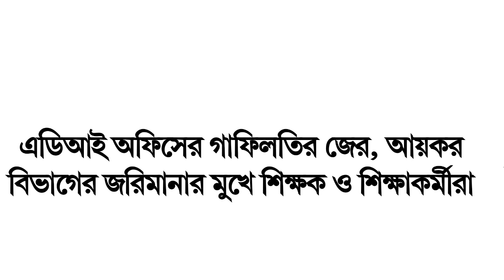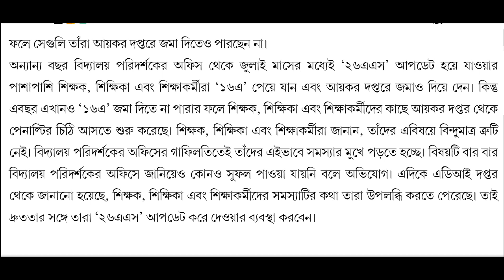ইনকাম ট্যাক্সের Form 26AS আপডেট না হওয়ার জন্য আয়কর দপ্তরের জরিমানার মুখে শিক্ষক শিক্ষাকর্মীরা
Income Tax Penalty due to not updation of 26AS